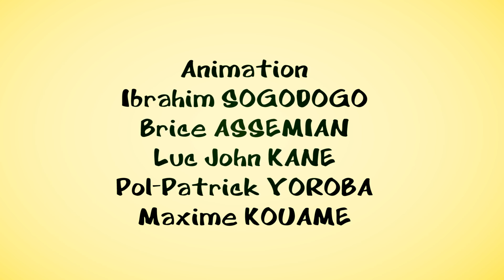Les sorcières "La Stagiaire - Partie 8" - Episode #024